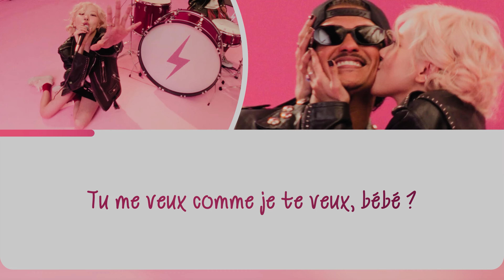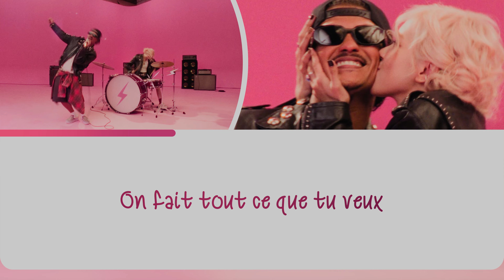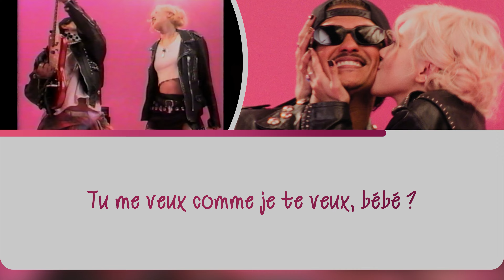🇫🇷 ROSÉ & Bruno Mars - APT. en FRANÇAIS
Si vous avez des suggestions pour une prochaine vidéo, n'hésitez pas à m'en faire part dans les commentaires ! :)

0:00 Intro
0:06 Refrain 1
0:19 Couplet 1
0:33 Pré-refrain 1
0:45 Refrain 2
0:58 Couplet 2
1:11 Pré-refrain 2
1:24 Refrain 3
1:37 Pont
2:09 Pré-refrain 3
2:22 Refrain 4

Cette vidéo a été créée par TRAD MEH, ne PAS copier la vidéo, ne PAS copier l'audio.